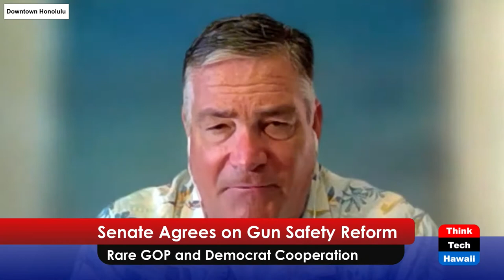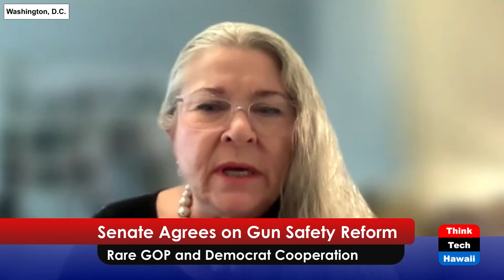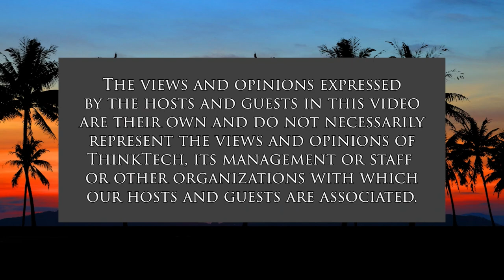Senate Agrees on Gun Safety Reform (American Issues Take Two)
Rare GOP and Democrat Cooperation.  The host for this show is Tim Apicella.  The guest is Stephanie Dalton.

Under intense pressure from voters, the US Senate has come up with an agreement, in principal, to enact gun safety measures not seen in decades from Congress. American's cries to "do something" in the days after the Uvalde school and Buffalo NY food store shootings have forced the GOP side of the Senate isle to work with Democrats. Although the agreement fails to address critical aspects of gun safety such as assault weapon restrictions, a minimum age of 21 to purchase, and extended background checks, it does make small gains: improvement in "red flag" warning provisions and mental health, as well as domestic violence background checks. The difficult path ahead is to write the agreement in language enough Senators can live with in order to vote it for passage.